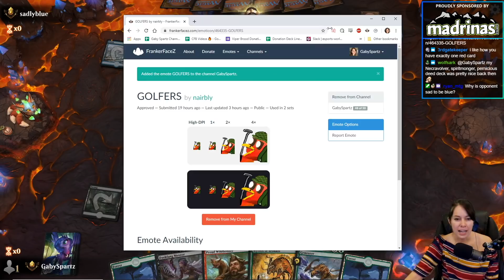Ikoria: Lair of Behemoths Draft #8 | MTG Arena